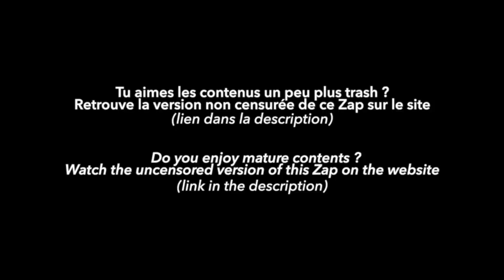iZap4u – Zap 286 (Short Edit) Part 1/2 – 2021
Le Zap 285 qui traite des questions soulevées par la toute puissance de l'entreprise Pfizer, de la possibilité d'une vie extraterrestre et des enjeux de la planification urbaine des mégapoles est disponible en suivant ce lien

Zap 285 which deals with the issues raised by Pfizer omnipotence, with the possibility of extraterrestrial life and with urban planning in the megalopolis is available at this